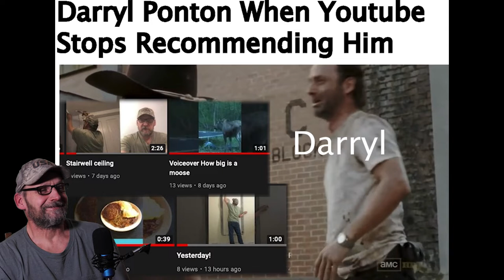If I Laugh, The Video Ends #8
Darryl Ponton Wins again at if I laugh the video ends Make sure you watch all the way to the end